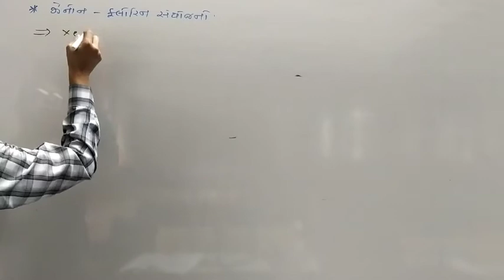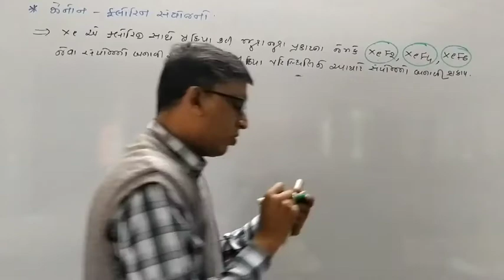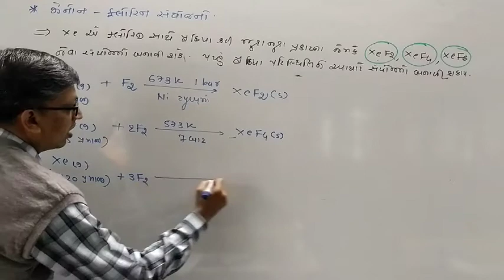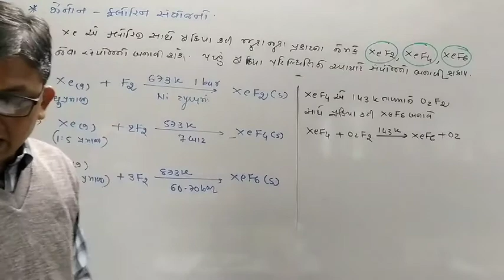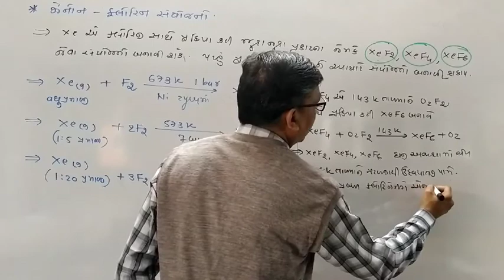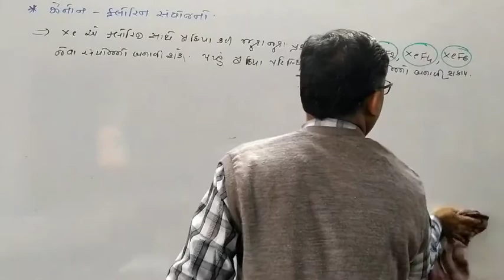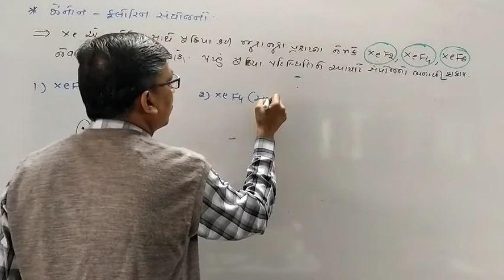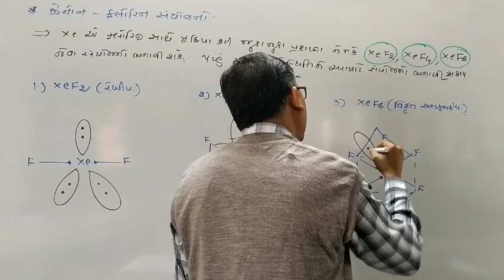P-69 ઝિનોન ફલોરિન સંયોજનો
Chap 7 P block elements 12 th chemistry NCERT